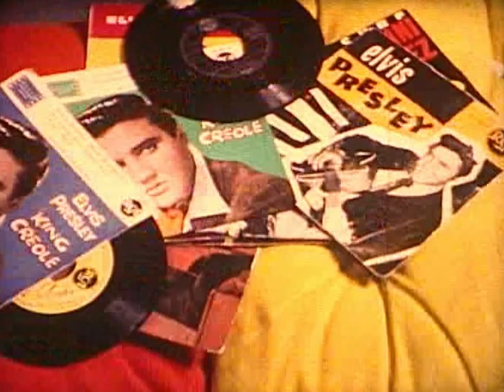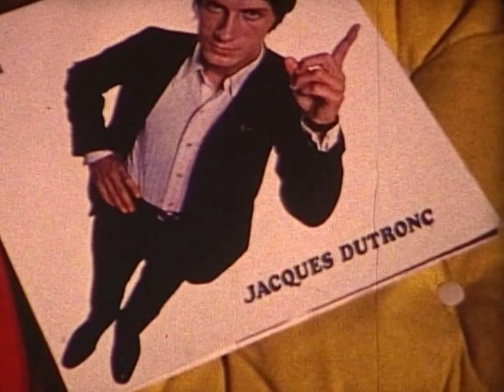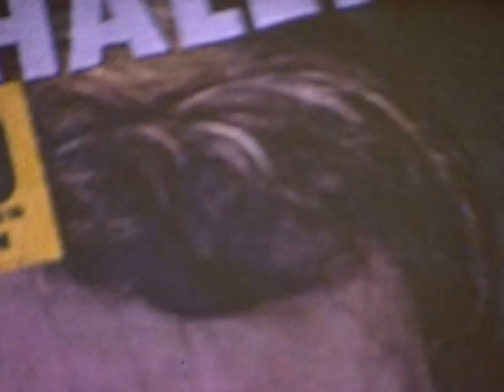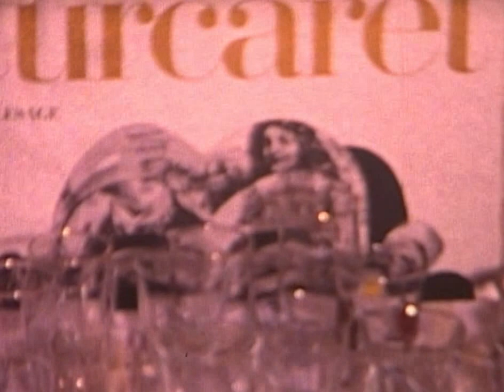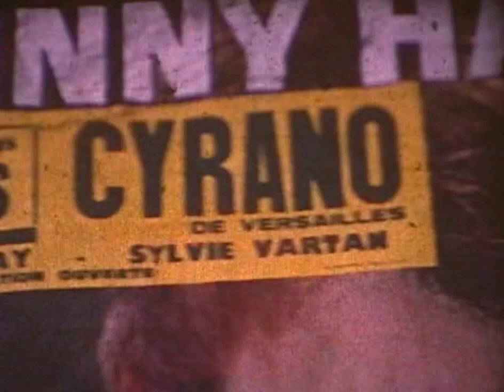MES 20 ANS